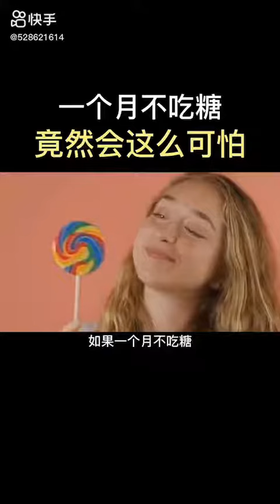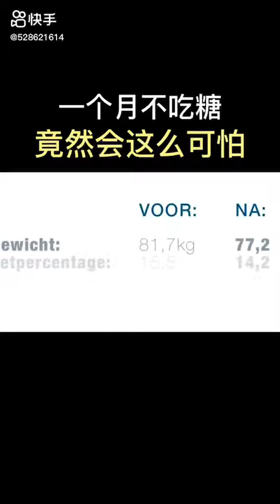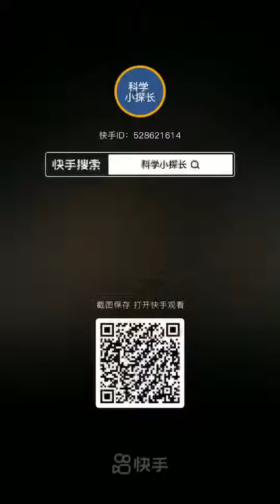一個月不吃糖的結果，令人意外！